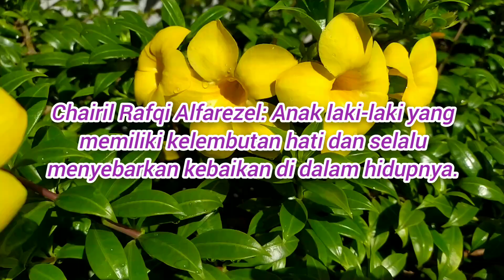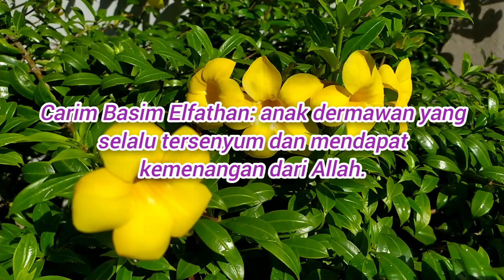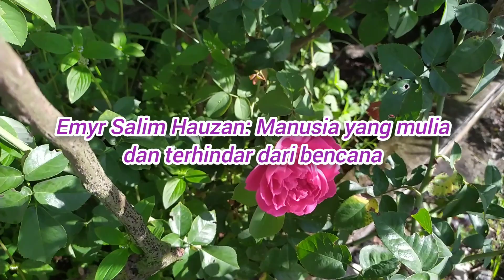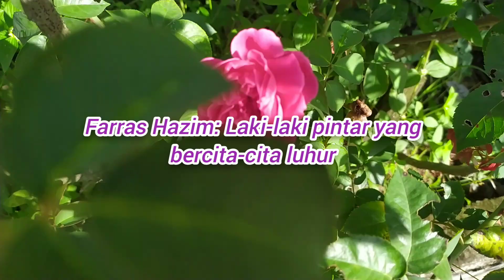27 REKOMENDASI NAMA BAYI LAKI-LAKI ISLAM DALAM ALQURAN